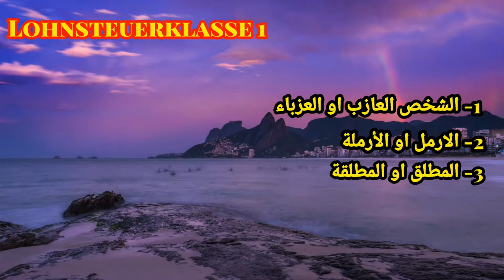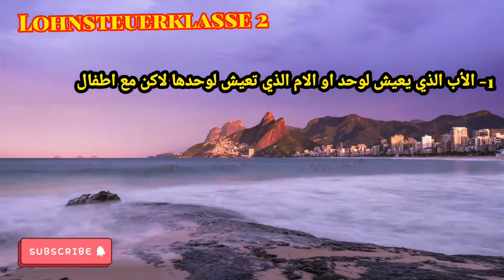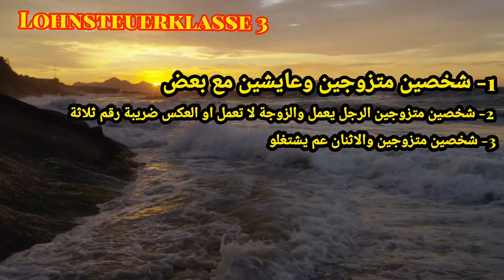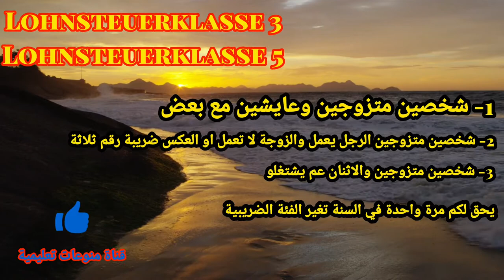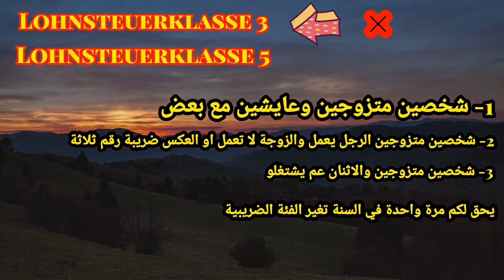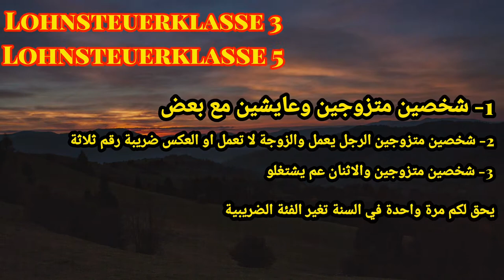انواع الضرائب في المانيا تعرف على الفئية الضريبية الذي يجب ان تدفعها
يشرح هذا الفيديو عن قانون الضرائب في المانيا وما هي الضريبه الذي يجب عليك ان تدفعها ان كنت اعزب او متزوج او مطلقه او مطلق او ان كنت تعيشي لوحدك او مع زوجتك او ان كنت متزوج ولكن انت تعيش في مكان والزوجه تعيش في مكان وان يكون عندك اولاد او لا يكون عندك اولاد ادخل وشاهد هذا الفيديو تعرف على كل شيء يهمك في موضوع الضرائب في المانيا.

هنا رابط فيديو طريقة دعوة زيارة شخص زيارة على المانيا

الضرائب في المانيا ويكيبيديا
الضرائب في المانيا للمتزوجين
الضرائب في المانيا للطلاب
ضرائب في المانيا
حساب الضرائب في المانيا
نسبة الضرائب في المانيا
انواع الضرائب في المانيا
برنامج الضرائب في المانيا
الضرائب في ألمانيا ويكيبيديا
الضرائب في ألمانيا للمتزوجين
استرجاع الضرائب في ألمانيا
الضريبة في المانيا
نظام الضرائب في المانيا
ضريبة الدخل في المانيا
قانون الضرائب في المانيا
الضرائب في المانيا
ضرائب في المانيا
الرواتب في المانيا 2020
الرواتب في المانيا للاجئين
الرواتب في المانيا 2021
الرواتب في المانيا 2019
رواتب في المانيا
متوسط الرواتب في المانيا
اعلى الرواتب في المانيا
سلم الرواتب في المانيا
الرواتب في ألمانيا 2021
الرواتب في ألمانيا للاجئين
الرواتب في ألمانيا 2018
رواتب اللاجئين في ألمانيا 2020
رواتب الأطباء في ألمانيا 2020
رواتب اللاجئين في ألمانيا 2021
رواتب التمريض في المانيا 2020
رواتب المهندسين في المانيا 2019
عقود العمل في المانيا 2020
عقود العمل في المانيا 2021
عقود عمل في المانيا 2020
عقود عمل في المانيا 2021
انواع عقود العمل في المانيا
مكاتب عقود عمل في المانيا
عقود عمل المانيا 2020
عقود عمل المانيا
عقود عمل في ألمانيا 2020
مكاتب عقود عمل في ألمانيا
عقد العمل في المانيا
عقد العمل الدائم في المانيا
عقد عمل في المانيا
عقد عمل في المانيا 2020
العمل في المانيا
شروط العمل في المانيا
عقود عمل في المانيا 2019
عقود عمل في ألمانيا 2018